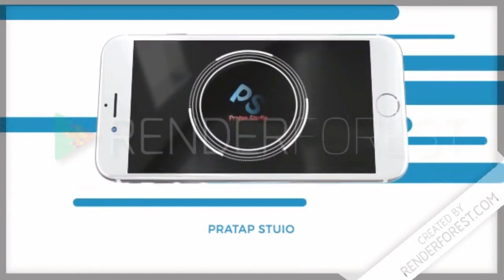Skyscraper - Behind the scenes | Bloopers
Neve Campbell latest movie
Dwayne Johnson new movie